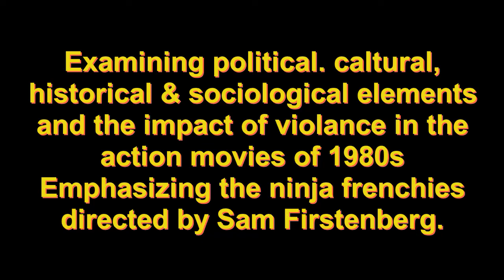History, politics, sociology and violence in 1980s ninja movies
Interview with director Sam Firstenberg for a master thesis by Dániel Jurásek discussing historical, political, sociological, cultural, and violence elements in action movies of the 1980s in particular the ninja franchise produced by the Cannon film company directed by Sam Firstenberg.
Dániel Jurásek from Hungary, fan of '80s action movies and especially the work of Sam Firstenberg, MA-student of the Széchenyi István University of Győr (Hungary) preparing his thesis about political, social background of '80s action cinema.